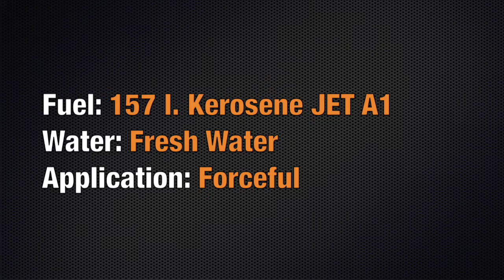ATILA - ICAO Level C Certification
ATILA is one of our most powerful foams. At only 1%, this Newtonian AR-AFFF 1% provides full safety over any type of hydrocarbon or polar solvent fire, with fast extinguishing capabilities.
Certified EN 1568-1+2+3+4 by MPA Dresden, Certified ICAO Level C (1%) and ICAO Level B (0.5%) by CAA - UK and LASTFIRE certified in Ethanol, ATILA means Full Power at only 1%. Also, it has an outstanding environmental report, stating its high biodegradability and environmental care.
With Expansion Index over 900 when used with Sea Water, ATILA is the perfect foam for any kind of Class B risk. Fast, efficient and safe.